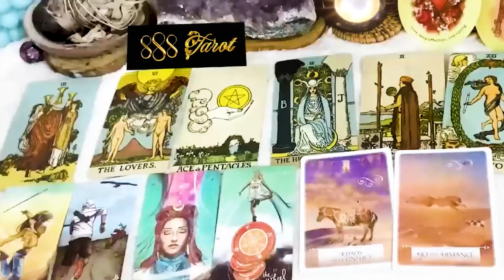CANCER FEBRUARY 2024 - YOU GET THE ANSWER YOU WANTED CANCER FEBRUARY TAROT LOVE READING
Hello!!!